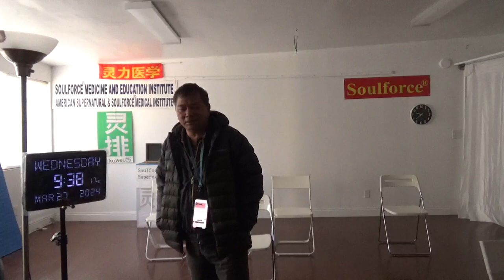17549，后脑偏右痛（外星人希望我去东部时到海边看一下，变形金刚守海岸，巴尔的摩）